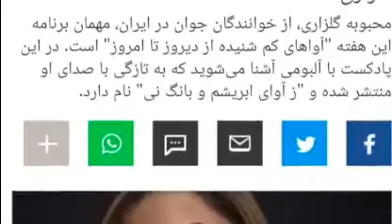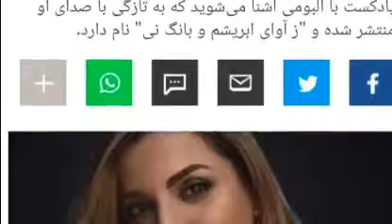Deutsche Welle INTERVIEW PART 1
Mahboobeh Golzari is a Persian traditional singer.
She has learned singing under supervision of Saeedeh Saeedi, Parisa, Mohsen Keramati, Master Hossein Alizadeh, Mohammad-Reza Lotfi, Amir Eslami and Master Mohammad-Reza Shajarian.
She has performed alongside Master Alizadeh and Ham-Avayan band in Ilam University.
She has had concerts in Vancouver, Canada in 2017 and in Earth center, Melbourne, Australia in 2018.
She has performed the song “Laalaayi Kordi” in the movie “Turtles can fly” directed by Bahman Ghobadi and the soundtrack composer Master Hossein Alizadeh.

به منظور سهولت تعامل با ما، در تمامی شبکه های اجتماعی میزبان شما هستیم.